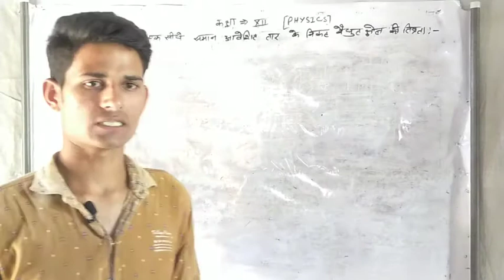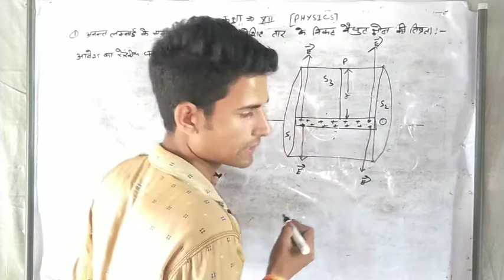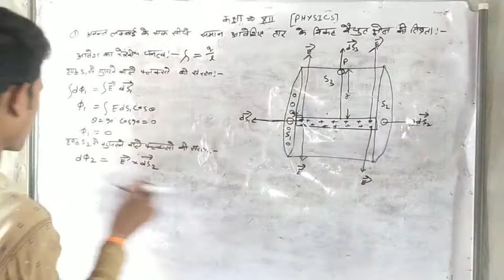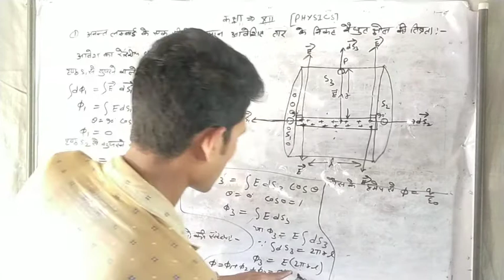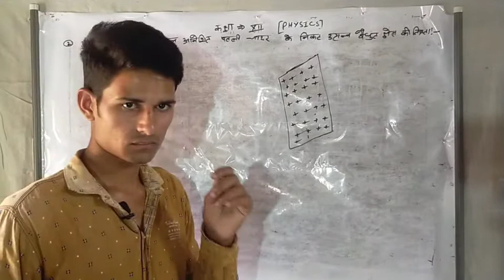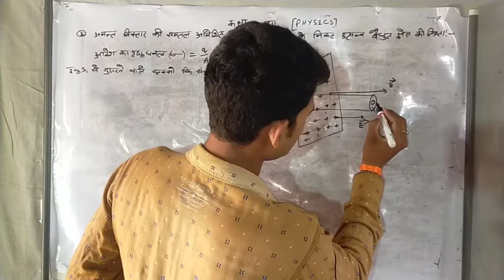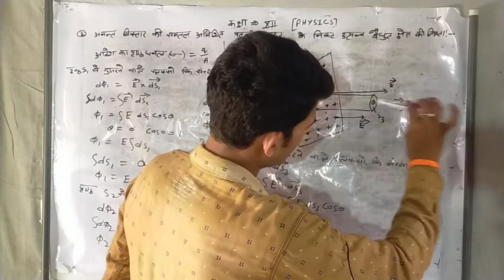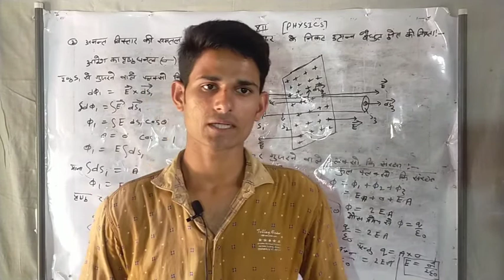NCERT PHYSICS CLASS-12 CHAPTER-1 वैधुत आवेश तथा क्षेत्र भाग -7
इस विडियो मे किसी अनंत लम्बाई के समान आवेशीत तार के कारण वैधुत क्षेत्र तथा किसी अनंत क्षेत्र फल वाले समतल. के कारण उत्पन्न वैधुत क्षेत्र को बताया. गया है